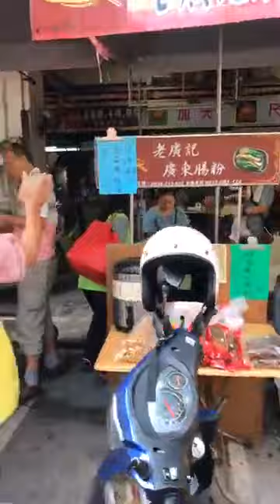20181104 民權市場掃街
民權市場掃街